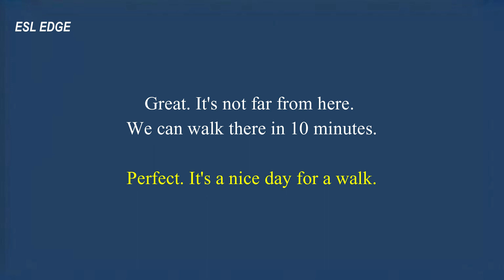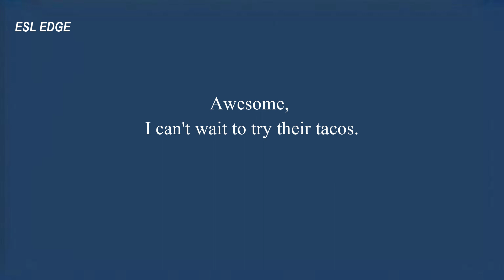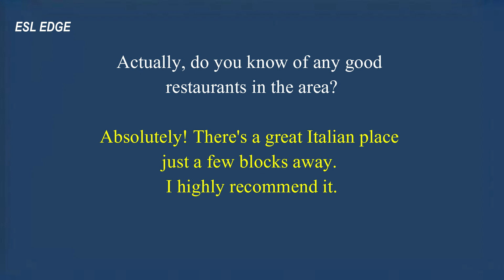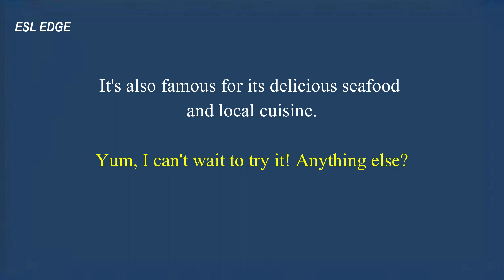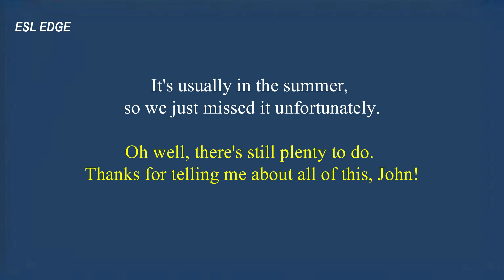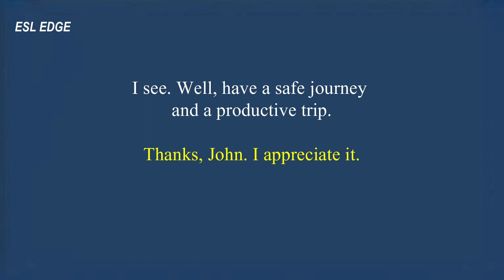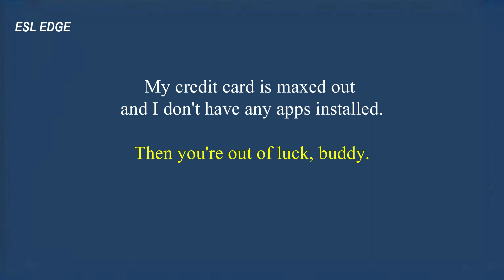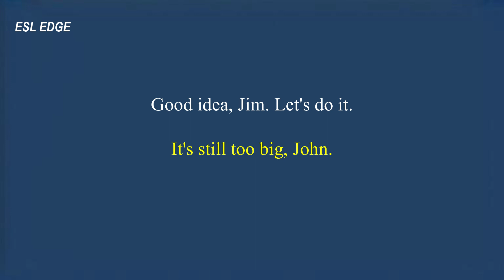English Conversation | English Conversation Practice | English Speaking practice.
English conversation, English conversation practice, conversation English speaking, conversation in English, conversation English, English speaking conversation, conversation English speaking every day, English speaking practice conversation, learning English conversation.